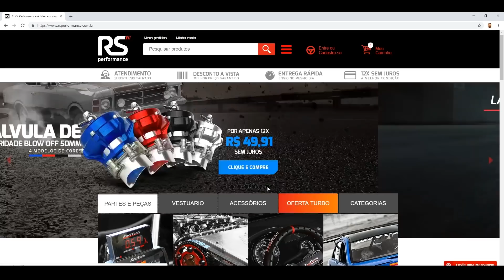Cobalt RWD de Caca Daud - 402m em 6.434s - Recorde na categoria XTM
O Brasileiro Caca Daud baixou mais uma vez o recorde da categoria XTM e segue na briga pelo topo da lista dos 4 cilindros mais rápidos do mundo! Com essa nmraca o piloto está na 5 colocação mundial entre os 4 cilindros. Conheça um pouco mais do carro recordista, confira as largadas e entrevista com o piloto!